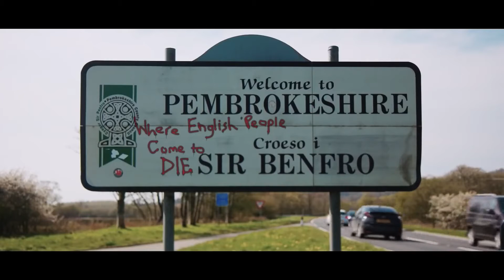THE TOLL Official Trailer [Movie, 2021]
Signature

Director: Ryan Andrew Hooper
Writer: Matt Redd
Starring: Michael SmileyAnnes ElwyIwan Rheon